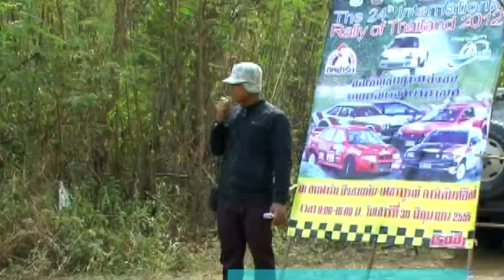Rally Channel EP4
Rerun The 25 King Cup Trophy Rally of Thailand 2012 Past1